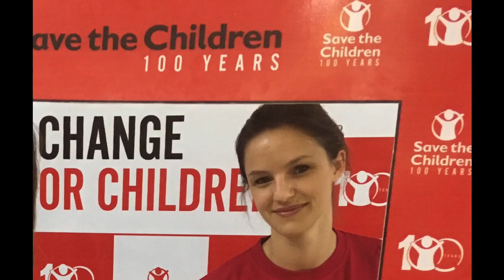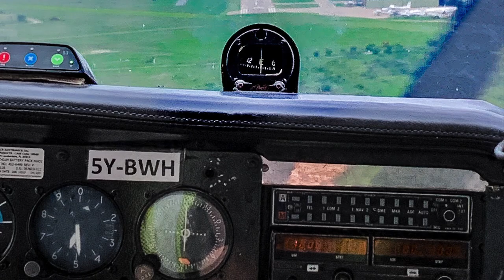John & Palo - Kenya Episode #2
April-June 2019